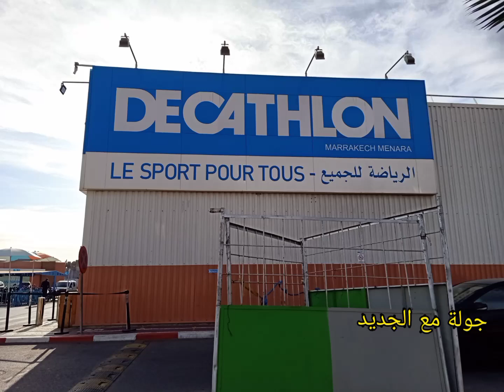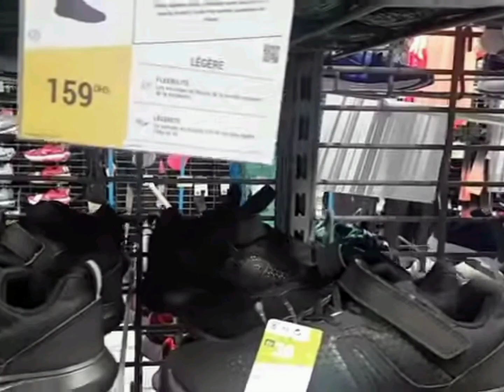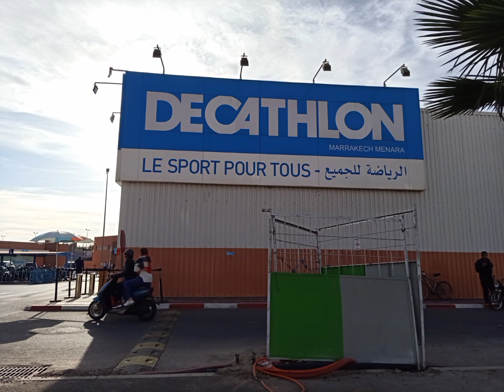decathlon 2021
تخفيضات,عروض ديكاتلون,تخفيضات ديكاتاون,تخفيضات
decathlon ,promos decathlon,brochure decathlon,promotion decathlon,decathlon promotion,decathlon